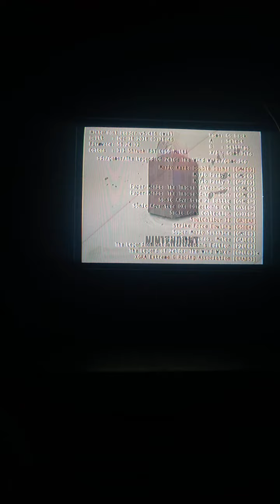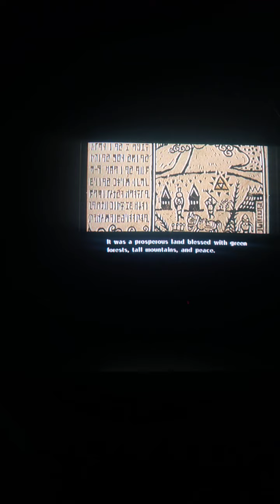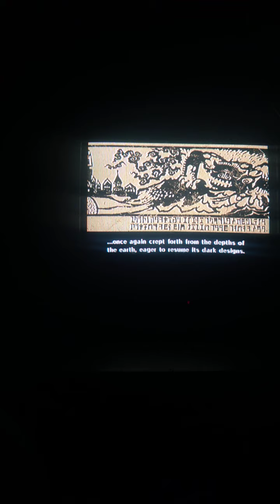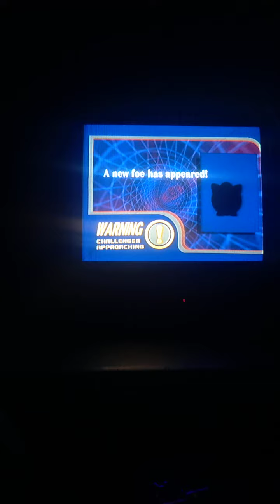Nintendo Gamecube Nostalgia #1 (1 Of 2)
I'm Splitting Part 1 Into 2 Videos Because Of How Long The Video Is LOL